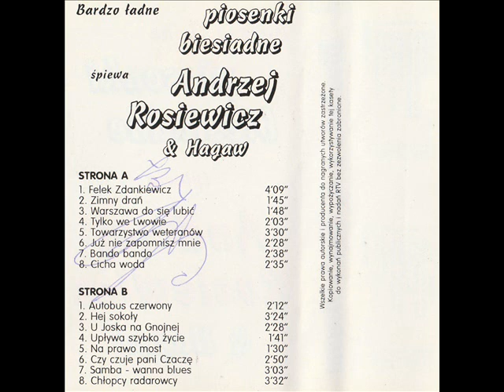Andrzej Rosiewicz I Hagaw - Autobus czerwony [Bardzo ładne piosenki biesiadne śpiewa Andrzej Rosiewi